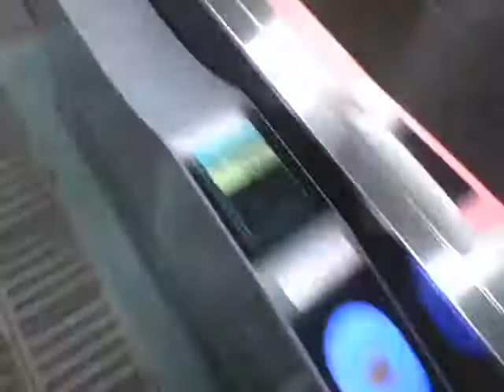20200627 17時台 初石駅の改札をSuicaで入るだけの動画 【Aタイプ】